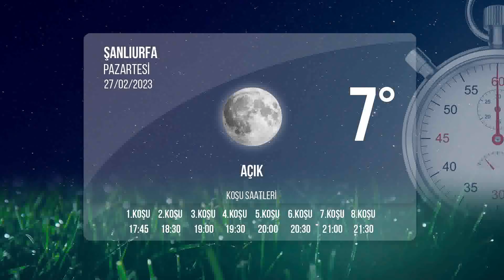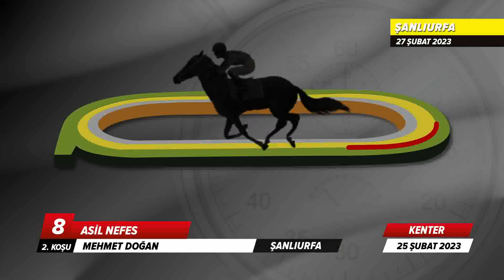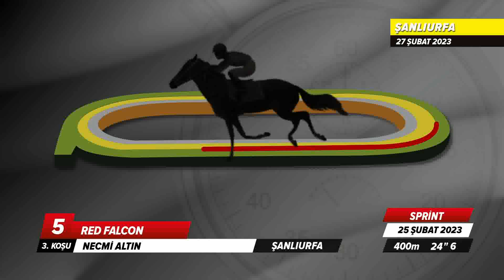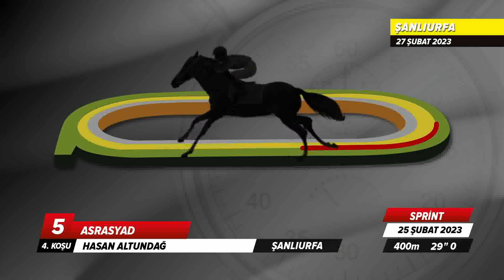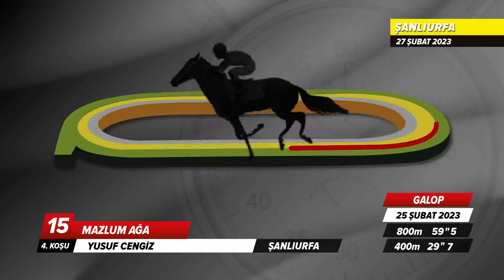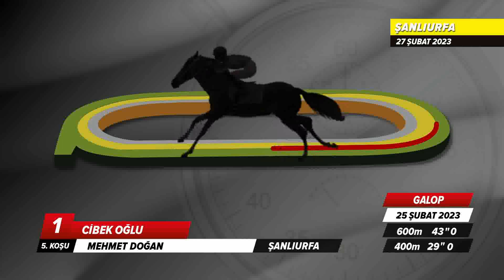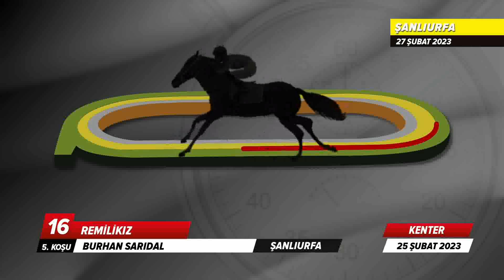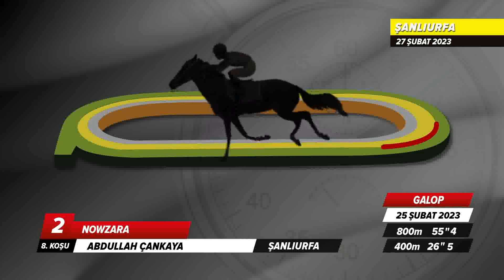Şanlıurfa İdman Pisti 27/02/2023 Pazartesi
tjktv idmanpisti şanlıurfaidmanpisti 27 Şubat 2023 Pazartesi günü Şanlıurfa'da start alacak safkanların idman pisti görüntüleri.

Bölümler
00:00 İdman Pisti
00:21 1.Koşu
02:27 2.Koşu
04:36 3.Koşu
06:39 4.Koşu
09:53 5.Koşu
13:17 6.Koşu
16:17 7.Koşu
19:11 8.Koşu